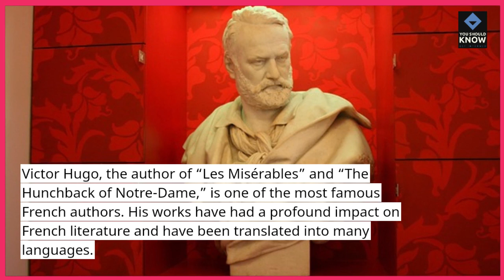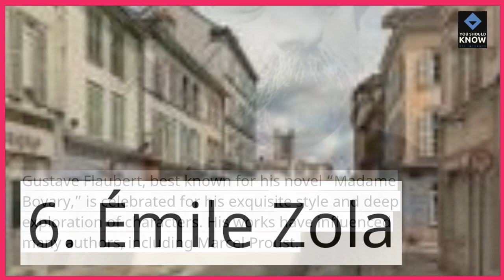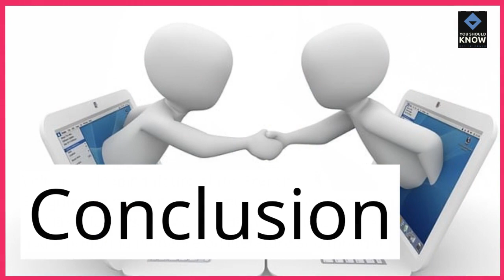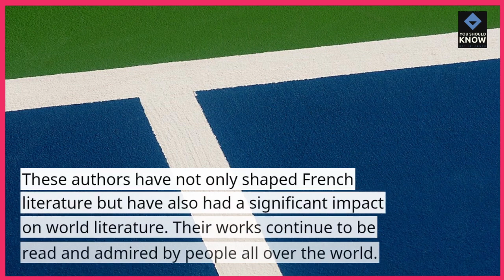Top 10 French Authors and Their Impact on Literature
Delve into the world of French literature with our countdown of the top 10 authors and their profound impact on the literary landscape. Explore the timeless contributions of these literary giants.